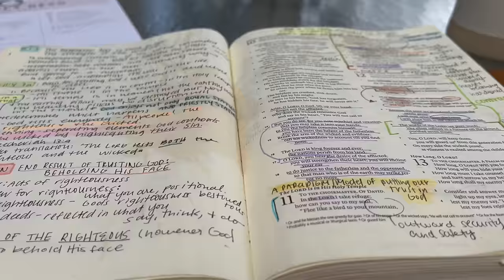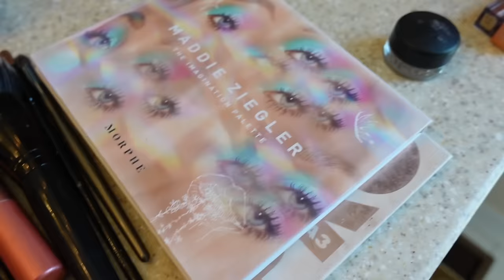EVERYTHING WEDDING VLOG - Dress, Makeup, Hair, Shoes, & wedding stress.....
HEY FRIEND! Join me in a vlog all about wedding updates: I got my dress in (wooohooo), makeup, hair, shoes, and of course stress! Come along with me :)
I hope and pray these vlogs would encourage you and show you that we are normal people who love Jesus! We hope and pray you would love Jesus with all your heart too! That is my prayer for you today!
Blessings,
Ash

Hair Products I was using:
WOW HairSpray
Pureology HairSpray
Straightening Iron
Curling Iron

AMAZON STORE: